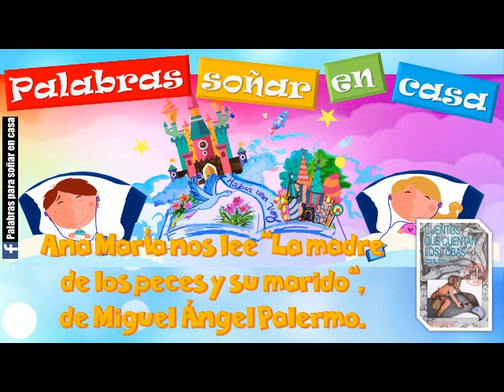Ana María nos lee "La madre de los peces y su marido", de Miguel Ángel Palermo.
Miguel Ángel Palermo (Buenos Aires, 20 de noviembre de 1948) es antropólogo, docente y escritor argentino.
"La madre de los peces y su marido" se incluye en su libro "Cuentos que cuentan los tobas", publicado en 1986.